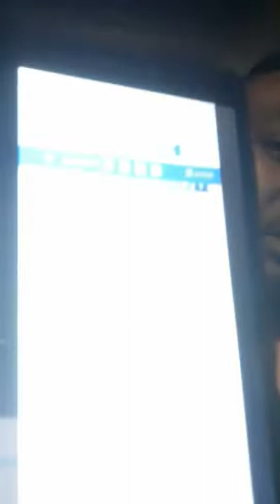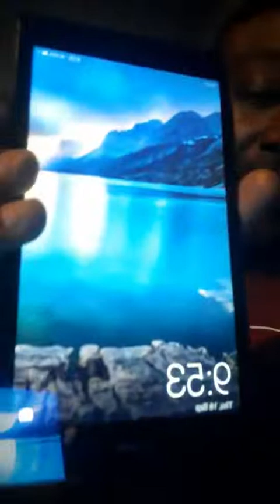English Talk | Lohan Ratwatte | Prison Violence | Need Justice | 16.09.2021